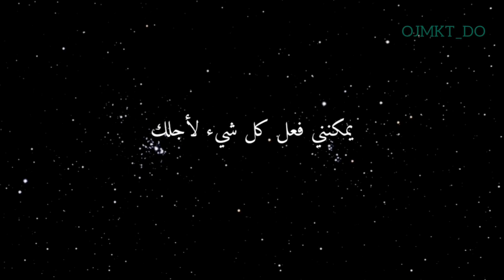Onew - Shine On You . Arabic Sub